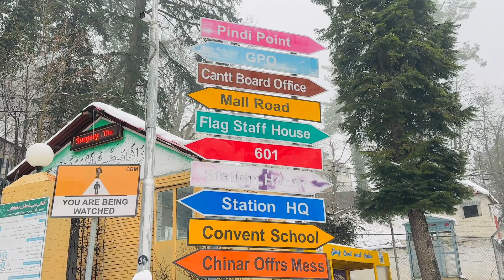Best day of my life | itni dangerous chairlift😱😱 | Murree tour 2023